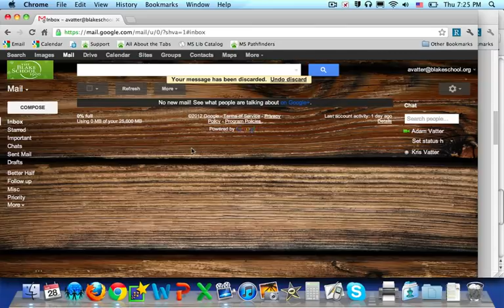Quote Text in Gmail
I know how to quote text.